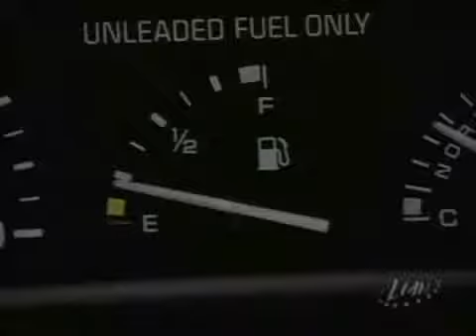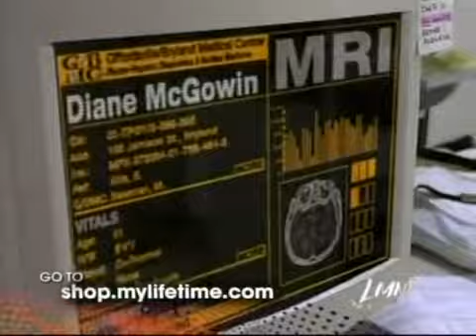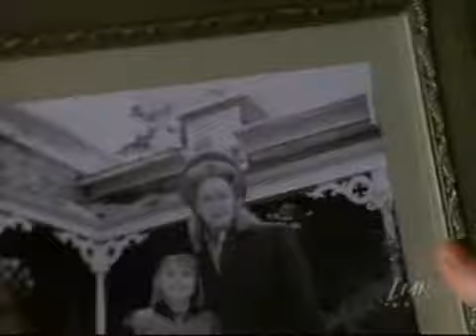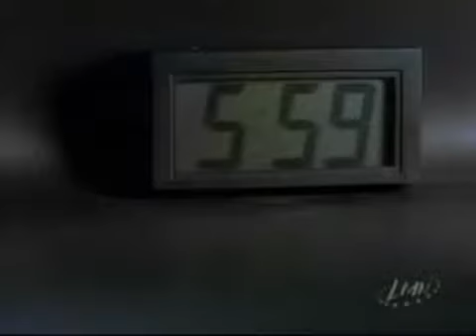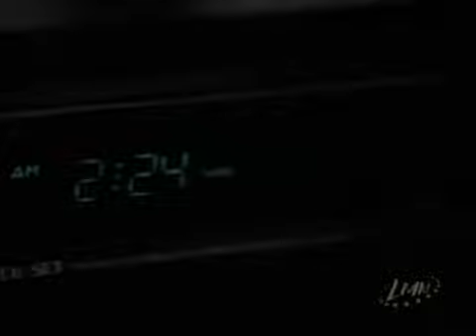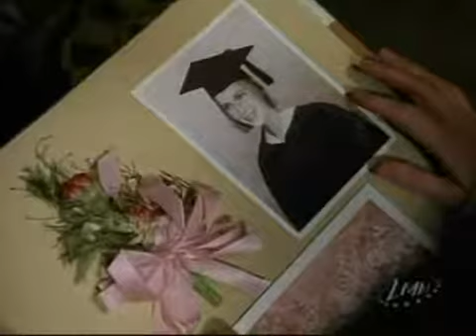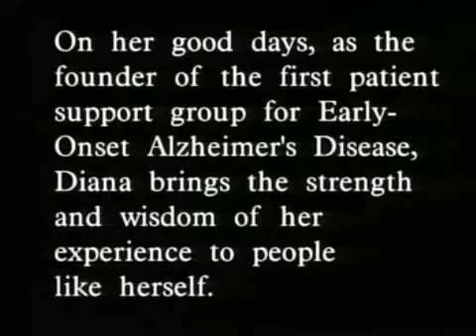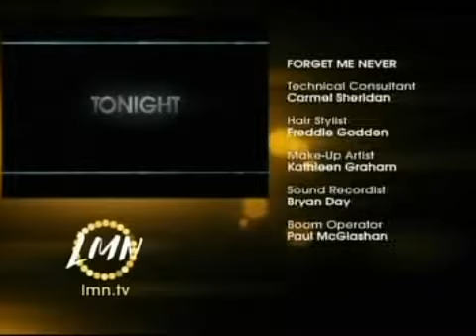Forget Me Never (TV Movie 1999)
Mia Farrow, Martin Sheen